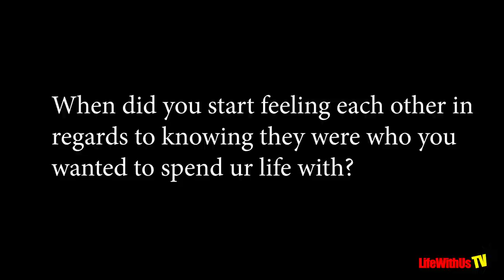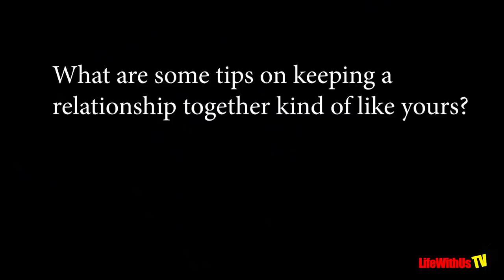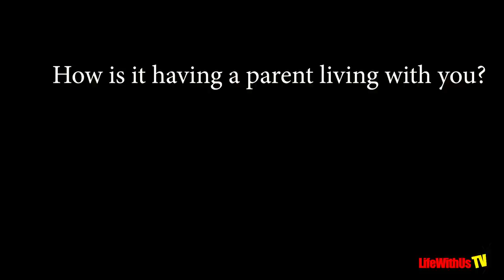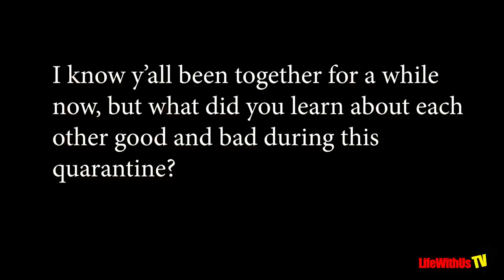Q&A Your Questions Answered Part 2